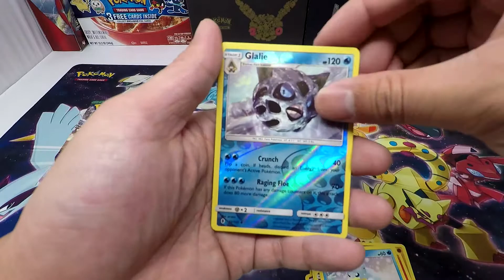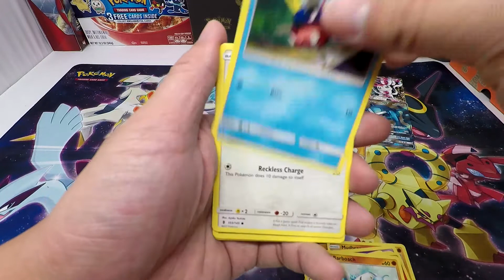DOUBLE ULTRA RARES pull from Guardian Rising booster packs!!!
Guardian Rising booster packs